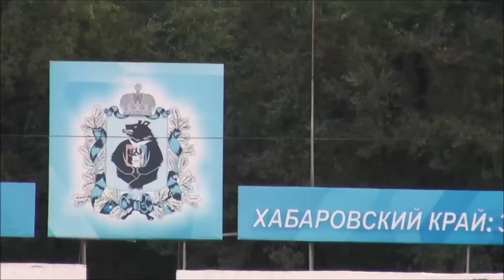2016.10.01. Тренировка перед матчем со СКА-Хабаровск